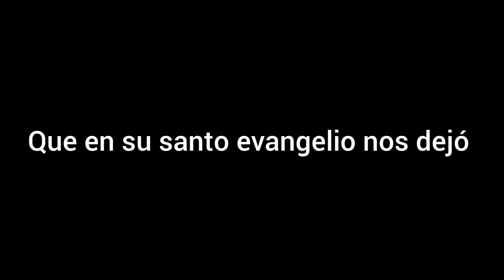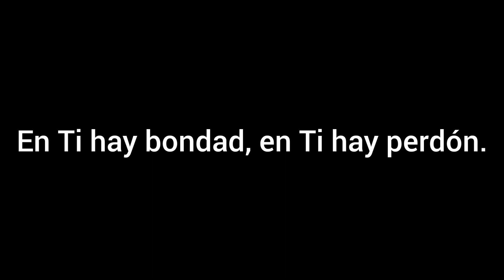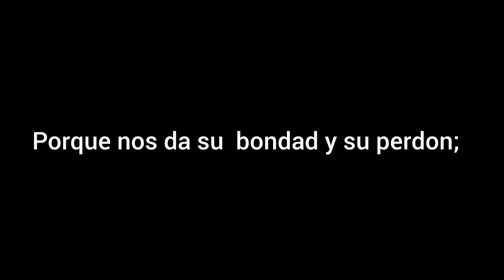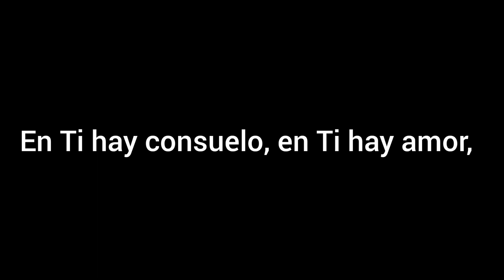Marchemos presurosos por la senda